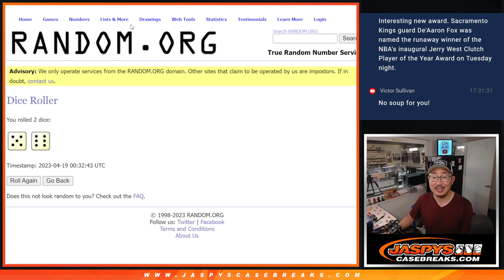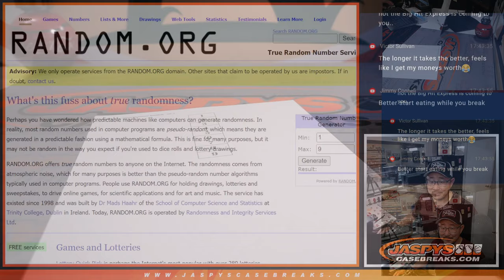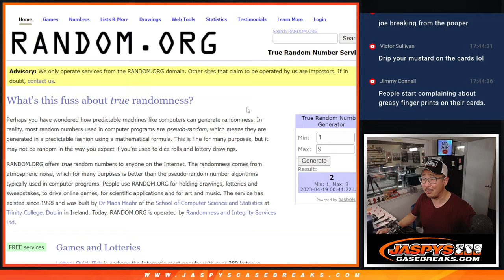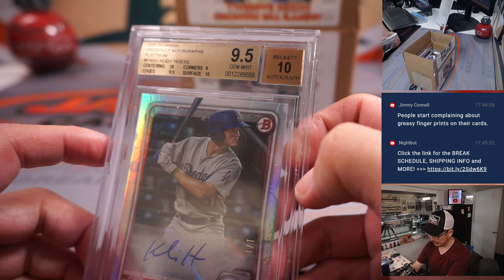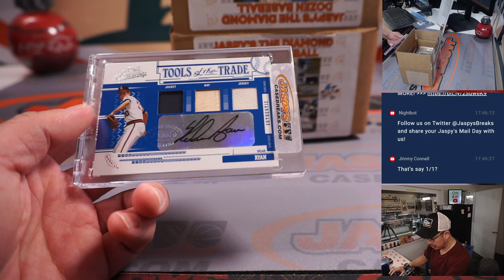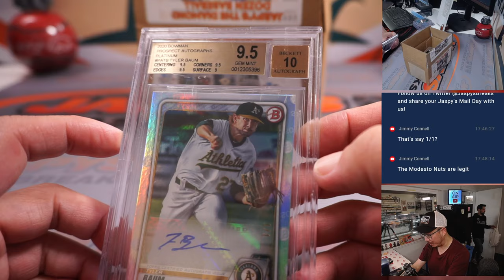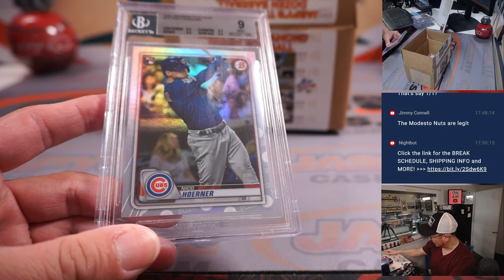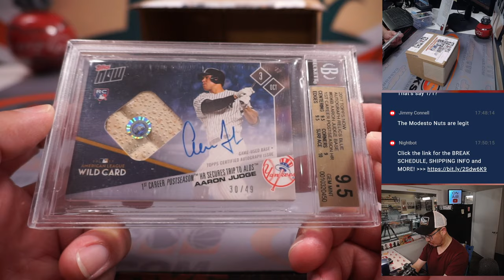Tu, 04.18.23 -- JASPY'S THE DIAMOND DOZEN BASEBALL VOL. 2 - CASE BREAK #1 *RT*